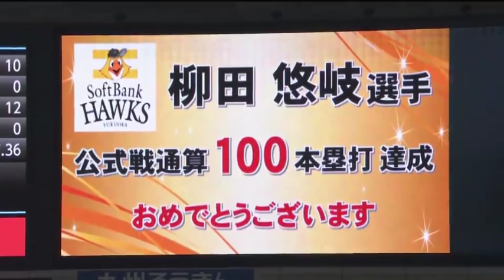《THE FEATURE PLAYER》通算100号&3打席連発!! H柳田の規格外アーチまとめ!!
23日の埼玉西武戦では 3打席連続となる本塁打で、持ち前のパワーを見せつけた福岡ソフトバンク・柳田。今季放った本塁打のうち パ・リーグ主催試合で放った15本の規格外アーチまとめ。

◆パ・リーグの試合を見るなら、リーグ公式動画配信サービス「パ・リーグTV」！

◆パ・リーグTVには、リーグ公式サービスならではさまざまなシーンや特集などの動画が盛りだくさん！